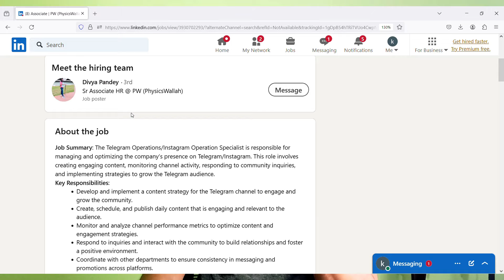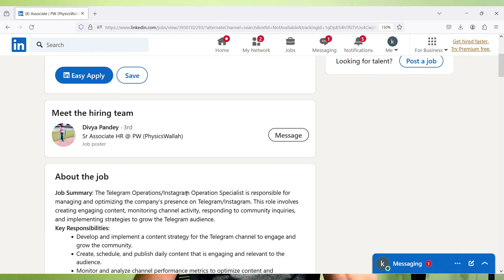Use Instagram & Telegram Daily From Home | Earn Money Online Free 2024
Images & Jobs are taken from the following :
2.PHYSICS WALLAH